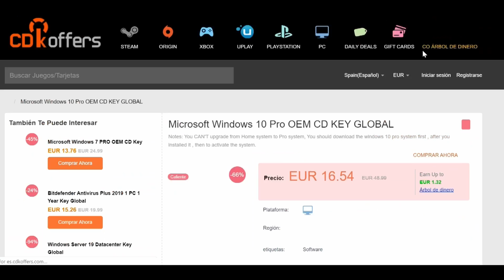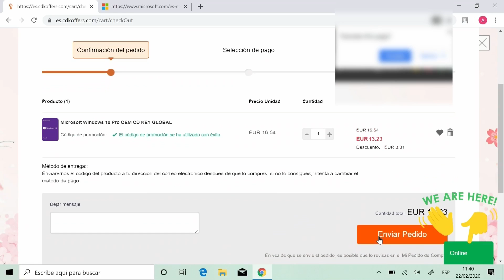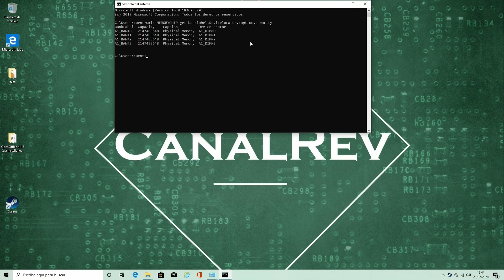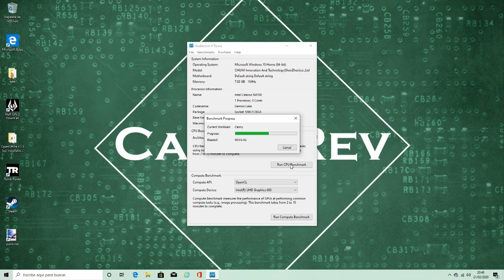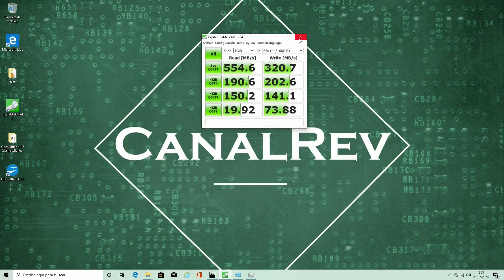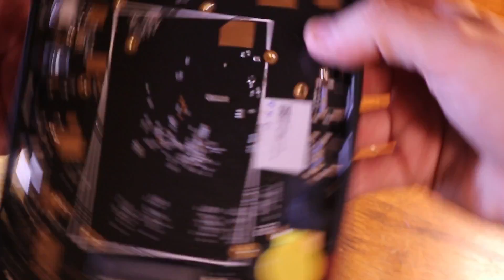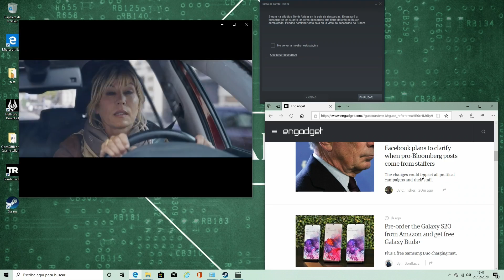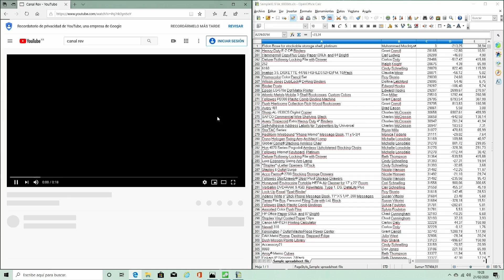El minipc con usb c y SSD: Chuwi Herobox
Un minipc hermano gemelo del Gbox con windows 10 y usb C.

Si quieres colaborar con el canal puedes hacerlo realizando tus compras de Amazon desde este enlace